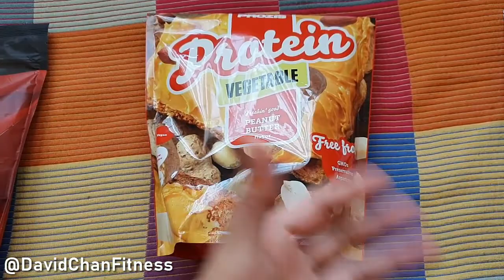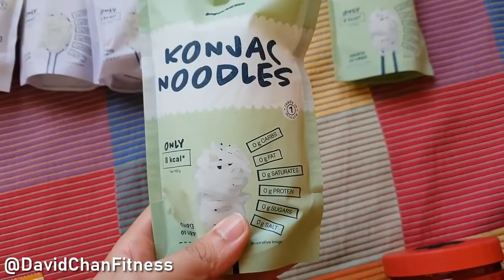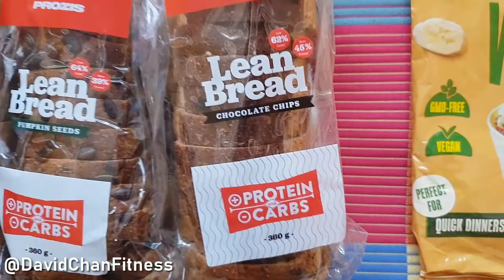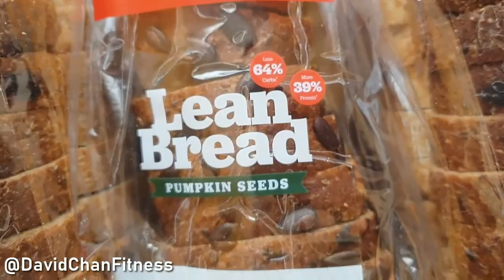NOVEDADES INCREIBLES Unboxing PROZIS